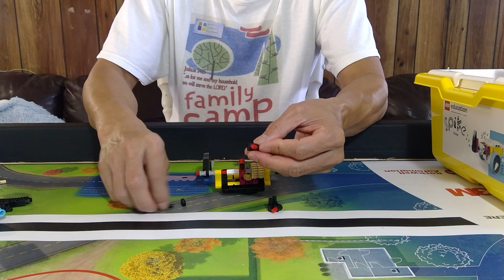SpikeBot Attachments- Building Instruction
How to build attachments for the SpikeBot